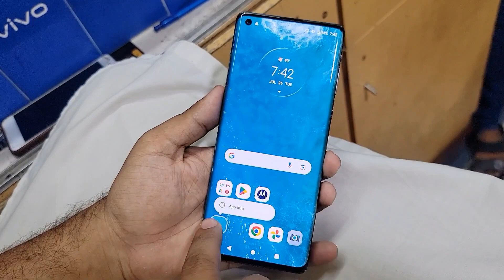Parcel Arrived From Sakrand Motorola Edge Plus Screen Replacement | How To Change Moto Edge Plus Lcd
moto edge plus Display Replacement and full
hnologu
Disassembly guide

Motorola Edge + Broken Front Glass
Replacement

Oneplus 9 5G Back Glass Replacement Oneplus 9 Pro Back panel Change How To change Oneplus Back Glass
Oppo Reno 3 Broken Screen Replacement How i change Oppo Reno 3 Display | Oppo reno 3 screen change
address
karachi Saddar Amma Tower
Shop LF 22 Mezanine floor
SM Mobile Rapairing Centre
Muhammad Zahid

Hi Friends, how are you i hope you all will be well and in this video I am going to show you motorola Edge Plus Broken Screen
Replacement
or disassembld